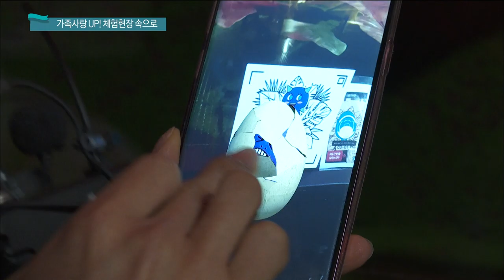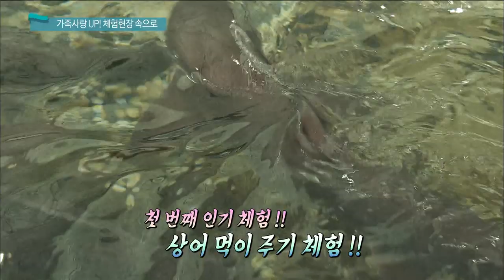어린이날 나들이는 어디로?? 제주 어린이 체험현장으로!(생방송 제주가 좋다)